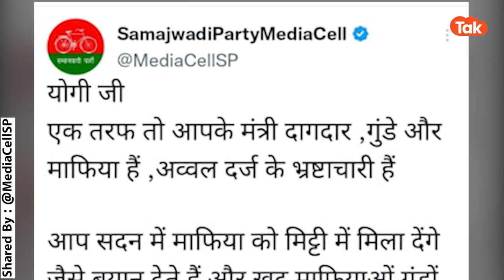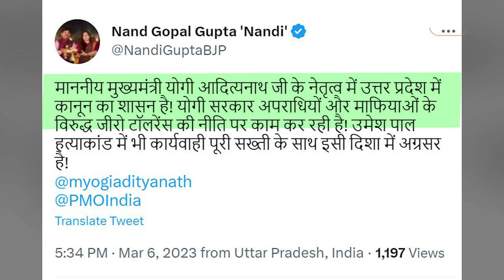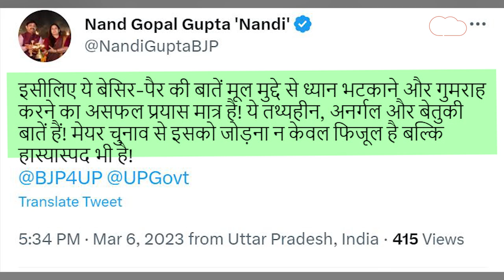Samajwadi Party on Nand Gopal Gupta: लो भई, योगी के मंत्री का अतीक से दोस्ती मामले का हो गया खुलासा?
प्रयागराज हत्याकांड में जहां अतीक अहमद के करीबियों पर प्रशासन का शिकंजा कसने के बदा अब इस मुद्दे पर योगी सरकार में उद्योग मंत्री नंद गोपाल नंदी का नाम भी आ गया है. जहां सोमवार को बहन आएशा ने नंदी पर अतीक से पैसे लेने के आरोप लगाए तो वहीं अब समाजवादी पार्टी के आईटी सेल के ट्विटर हैण्डल से सोमवार शाम दो फोटो पोस्ट की गईं जिसमें नंद गोपाल नंदी और अतीक अहमद एक साथ बैठकर मुस्कुराते हुए दिखरहे हैं.